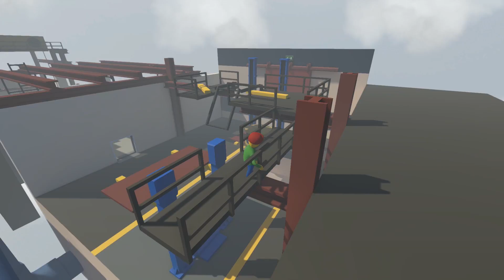Human Fall Flat: PIEDZĪVOJUMI TURPINĀS! | Ep:2 - Latviski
↓Atver mani ↓

Ja tev patika, neaizmirsti nospiest LIKE, tas man palīdzēs veidot jaunus videoklipus!